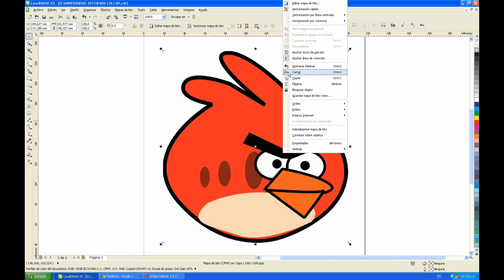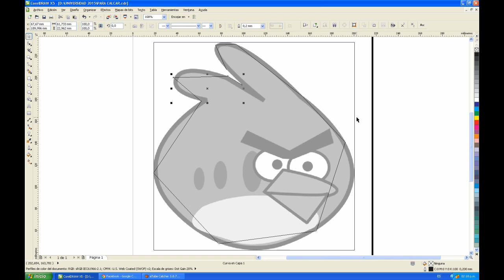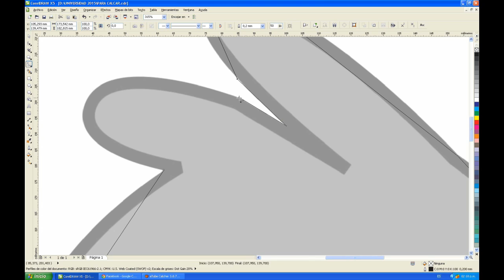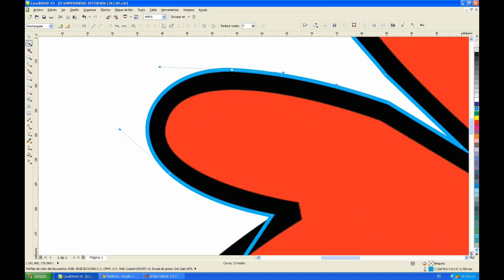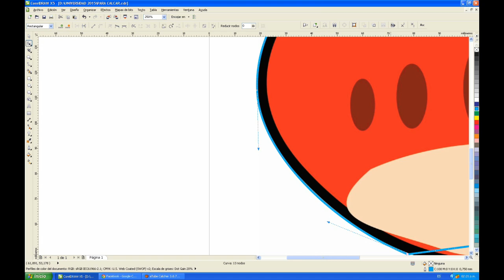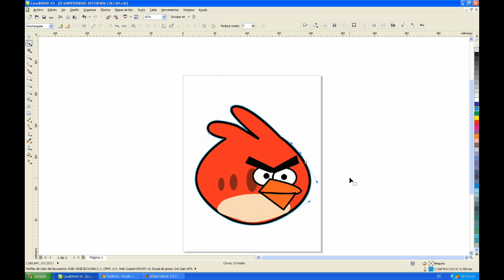CorelDraw - HERRAMIENTA MANO ALZADA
Acá les explico como utilizar la Herramienta Mano Alzada.